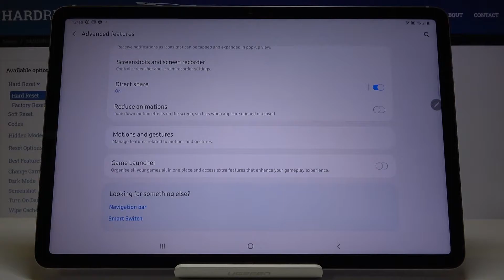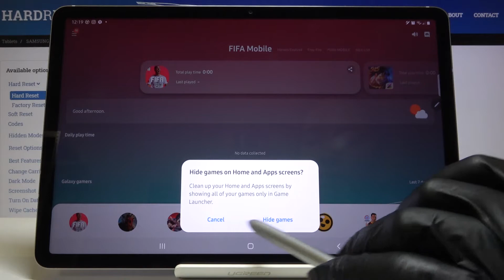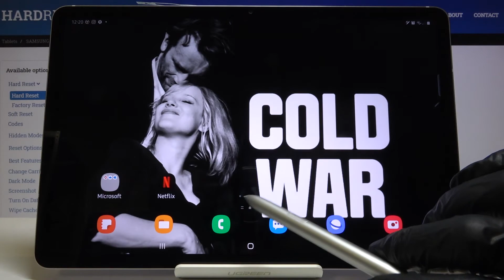How to Customize Game Launcher in Samsung Galaxy Tab S7 – Game Launcher Settings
Learn more info about SAMSUNG Galaxy Tab S7:
If you want to personalize game launcher settings in your Samsung Galaxy Tab S7, then stay with us. We will show you how to get into game launcher options and how to manage alerts, mute sounds or notification while gaming.

How to use Game Launcher in SAMSUNG Galaxy Tab S7? How to organize all mobile games in SAMSUNG Galaxy Tab S7? How to move all games to one folder in SAMSUNG Galaxy Tab S7? How to find Game Launcher in SAMSUNG Galaxy Tab S7? How to locate Game Launcher in SAMSUNG Galaxy Tab S7How to turn on the option to organize games in SAMSUNG Galaxy Tab S7?